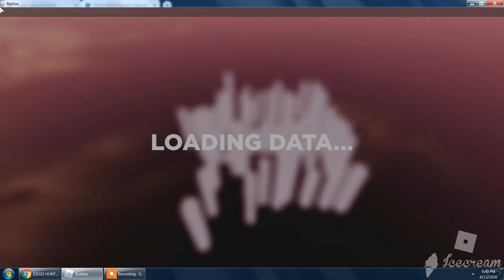how to get the zombie strike egg roblox egg hunt 2020!! part 2